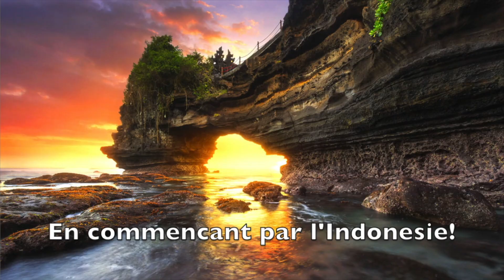Em and Em's Adventures #1 Introduction Video EN/FR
Emanuelle Jones & Emmanuel Goubert de Cauville featuring our first intro travel video on Youtube!!
We are travel vloggers, adventurers, yoga, meditation and qigong teachers. We want to share our vision of life with you!
First trip is in Indonesia and we will be around Australasia for the next 6 months!
Emmanuel works in Import-Export (check him out if you need to buy anything from Asia or Australia) and Emanuelle is a high school teacher.
We love you! Good Vibes! Em&Em